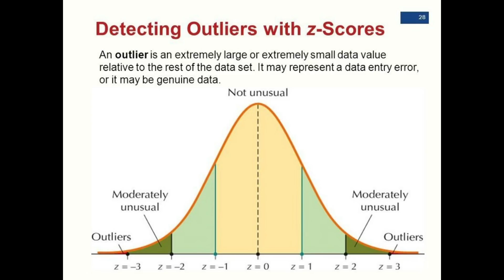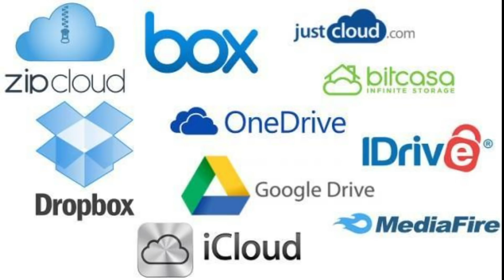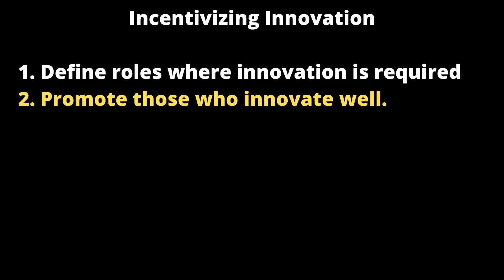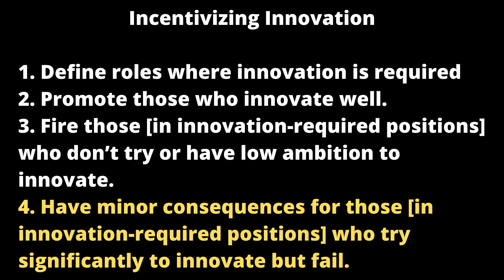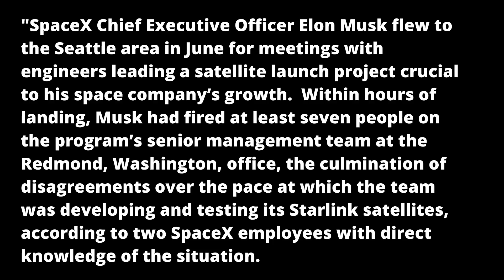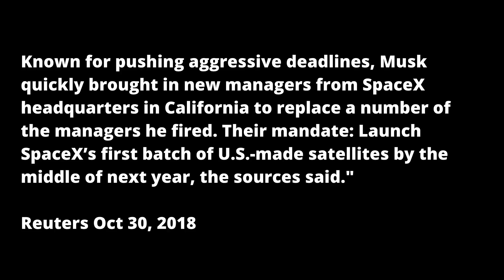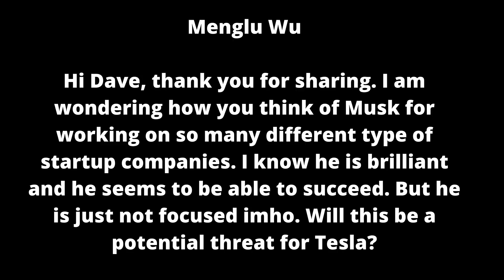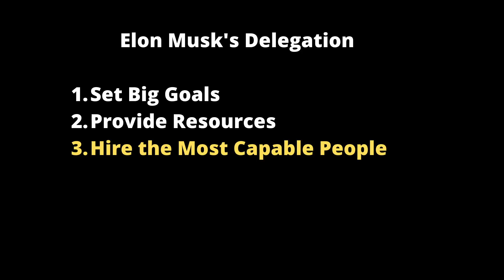Elon Musk Secret #1: How to Guarantee Innovation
Elon Musk was interviewed at the Air Force Association a few days ago, and he shared his ideas on how a company can excel at innovation.

It’s important to understand innovation and to be able to evaluate innovation.  This can allow an edge in discovering the next big winners, companies that can 10x their valuation within 5-10 years.

In order to get outsized gains in investments, the company or companies you’re invested in need to surprise with how they’re able to enter new markets over time.  The challenge is that new markets have entrenched players, brand recognition and often can be led by capable companies.  In order to stand a chance, the new entrant needs to out-execute and out-innovate the existing market leaders.

Elon Musk shares a framework on how to ensure innovation in a company.  Here’s his Incentive Structure to Incentivize Innovation”

1. Define roles where innovation is required

2. Promote those who innovate well.

3. Fire those [in innovation-required positions] who don’t try or have low ambition to innovate.

4. Have minor consequences for those [in innovation-required positions] who try significantly to innovate but fail.

All 4 points are crucial.

“SpaceX Chief Executive Officer Elon Musk flew to the Seattle area in June for meetings with engineers leading a satellite launch project crucial to his space company’s growth.  Within hours of landing, Musk had fired at least seven people on the program’s senior management team at the Redmond, Washington, office, the culmination of disagreements over the pace at which the team was developing and testing its Starlink satellites, according to two SpaceX employees with direct knowledge of the situation.  Known for pushing aggressive deadlines, Musk quickly brought in new managers from SpaceX headquarters in California to replace a number of the managers he fired. Their mandate: Launch SpaceX’s first batch of U.S.-made satellites by the middle of next year, the sources said.”

Menglu Wu
“Hi Dave, thank you for sharing. I am wondering how you think of Musk for working on so many different type of startup companies. I know he is brilliant and he seems to be able to succeed. But he is just not focused imho. Will this be a potential threat for Tesla?”

Elon is at the mercy of the people who he delegates large responsibilities to.

Elon is CEO of Tesla and SpaceX, while also overseeing Boring Company, Neuralink, and other personal projects.

Here’s how Elon Musk delegates responsibility:

1. Sets big goals
from first principles
achievable, tangible

2. Raises the capital
puts in own money
sets up company, raises funds

3. Hires the most capable people he can find
ie., Boring Company

Elon holds the management accountable.  If they are not ambitiously innovating or at least trying like crazy, then he’ll fire management and replace.  Without innovation, a new company in a competitive market doesn’t stand a chance.